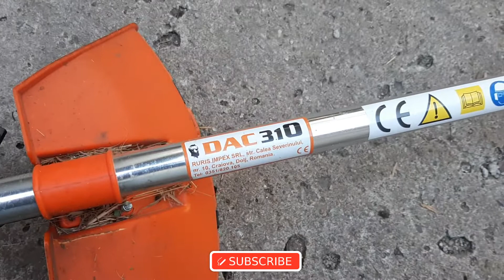O Motocoasa Buna de luat in Considerare- RURIS DAC 310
O motocoasa buna Ruris DAC 310